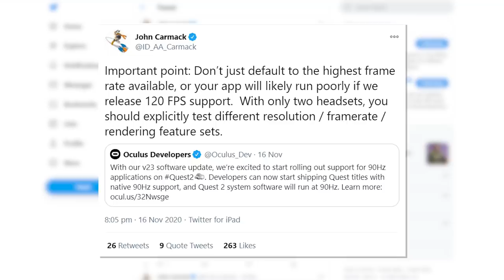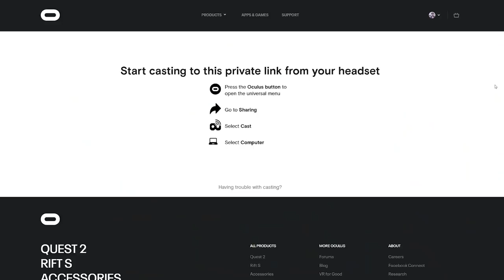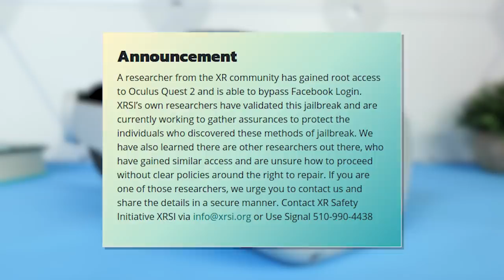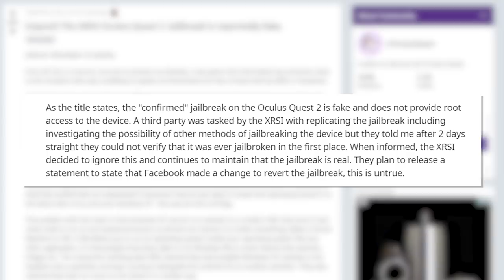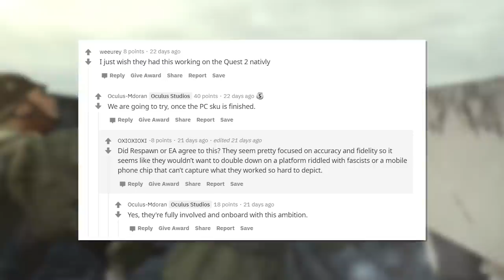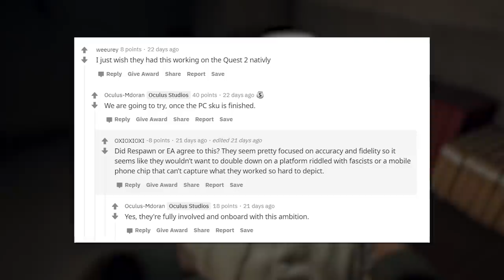PS5 For PSVR Worth It? - State Of VR November 2020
This is The State Of VR for November 2020! I recap the most important VR news from this month. Highlights include my PSVR testing with the PS5, some awesome Quest 2 updates, Free DLC for Pistol Whip, Medal Of Honor and Microsoft Flight Sim are both coming soon!

Timestamps;
00:00 - Intro & VR Highlight Of This Month (Among Us VR)
02:43 - Pistol Whip 2089 Is Free Story DLC
03:40 - Is PSVR on PS5 Worth It?
06:24 - Oculus Quest 2 Awesome Updates
09:16 - Oculus Quest 2 Jailbreak Fake
11:06 - Microsoft Flight Sim Release Date
12:35 - Medal Of Honor Release Date and Quest Port?
14:47 - State Of VR Roundup

You can apply for a PS5 camera adapter for PSVR here;

Read the full post about the Quest 2 Jailbreak here;